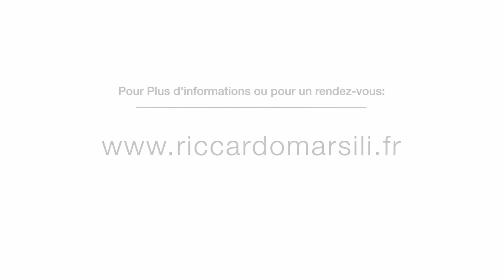Baby Face, le Lifting sans chirurgie - dr Riccardo Marsili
Le baby face est une procédure non invasive avec une approche « full-face » afin de restaurer les contours d’un visage jeune. Il apporte une nette amélioration des pommettes, ainsi que des régions péri-oculaires et temporales. Il redéfinit la ligne mandibulaire et le cou, sans aucune incision et avec des résultats immédiats.